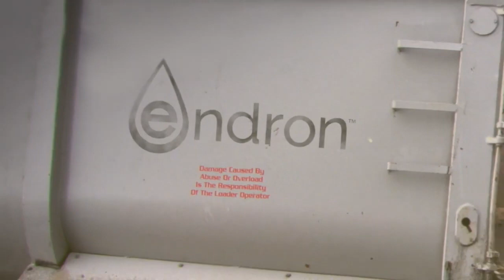Werewolf The Apocalypse Earthblood 🐺 Endron Ad #2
Endron are trash 🗑 ! A filthy corporation willing to pilfer our world's natural resources, using their stolen gains to unleash horrors onto the world.